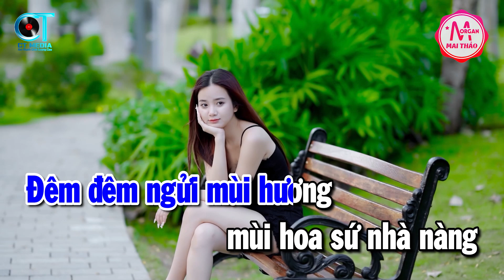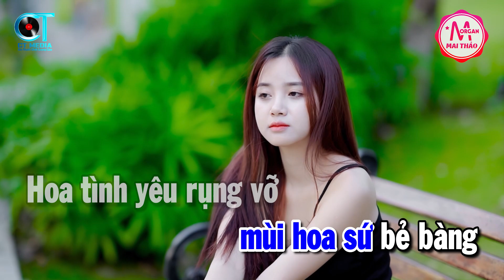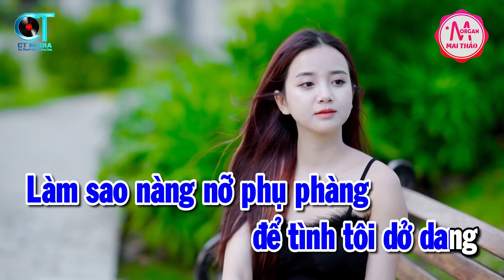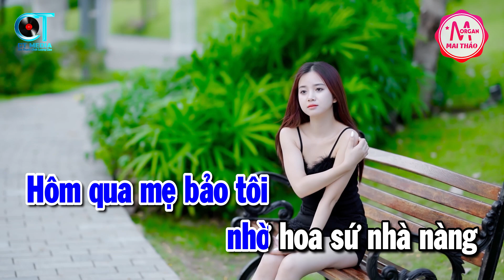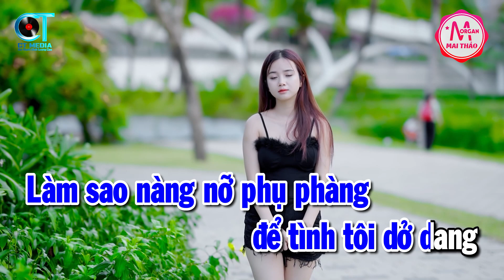Karaoke Hoa Sứ Nhà Nàng Tone Nam Nhạc Sống | Karaoke Minh Kha